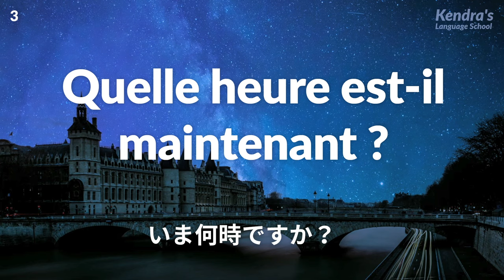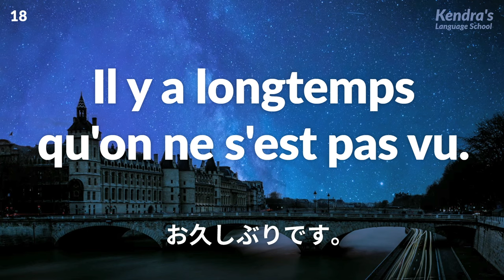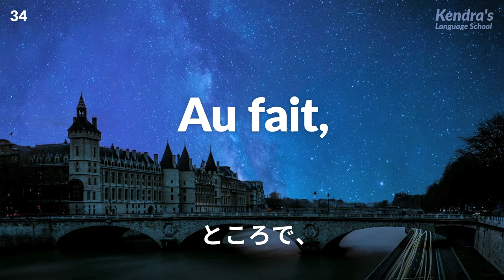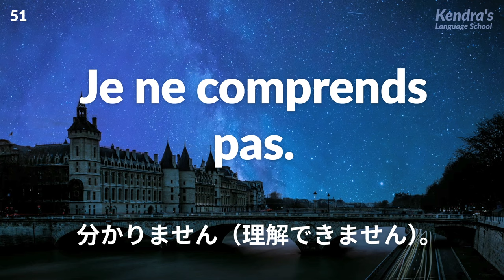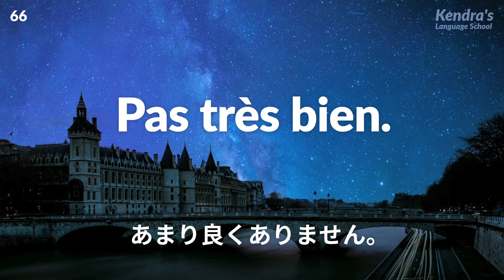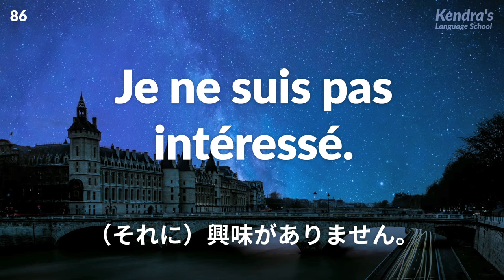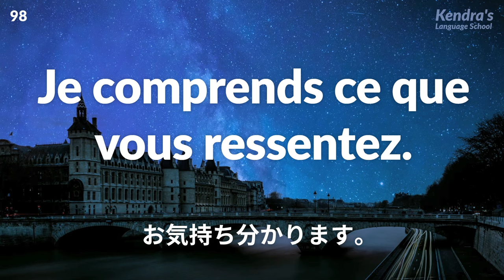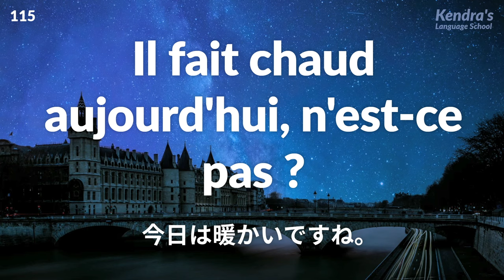初心者向け・フランス語会話厳選200フレーズ 〜プロナレーターが読む簡単＆くりかえし発音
フランス語初心者がまず覚えるべき200のフレーズを、プロのナレーターが読む音声とともに練習してみましょう。

ナレーターがフランス語を読むのは全部で3回です。標準→ゆっくり→標準速度の順に読みます。ナレーターの発音を真似しながら、正しく発音できるようになるまで何度も練習しましょう。